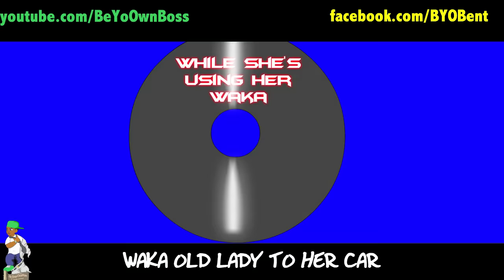Shawt Bus Reloaded Funny Rap Parody Cartoon Music Video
Or Search "Be Your Own Boss Entertainment" on iTunes

Part 2 of the popular +24 million view video ShawtBusShawty now including: Rick Ross, Plies, Gucci Mane, OJ Da Juiceman, Nicki Minaj, Waka Flocka and Lil Wayne! Now this cartoon is loaded with jokes and parody!